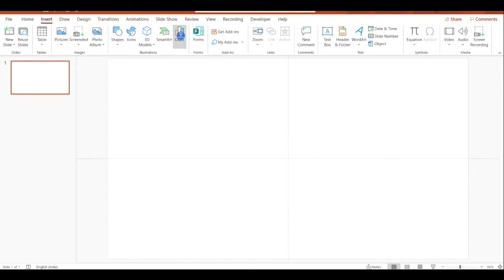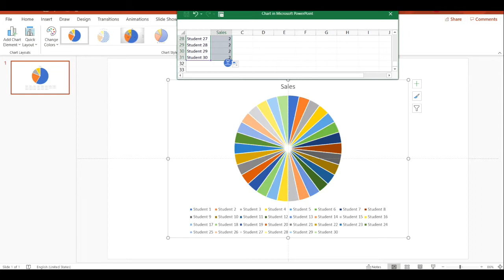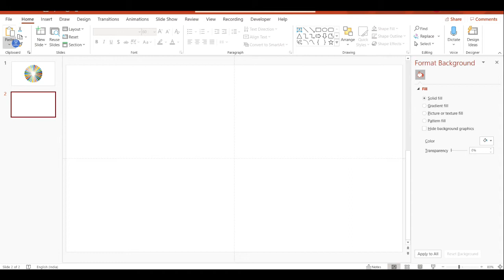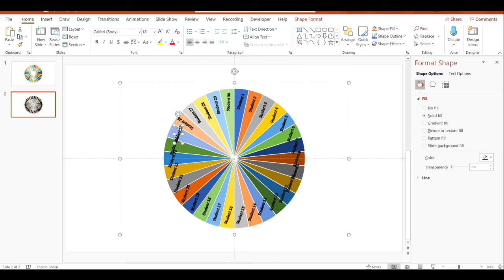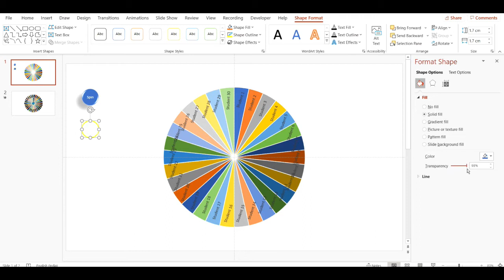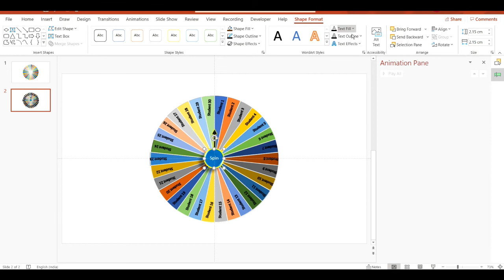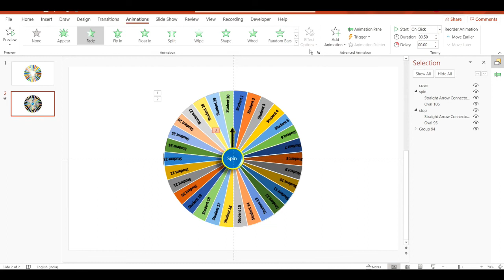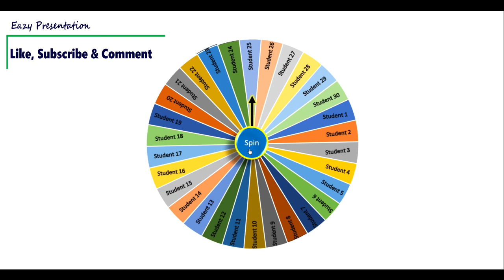Easiest way to create Wheel of Luck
This video helps you to create Wheel of Luck quickly and easily.